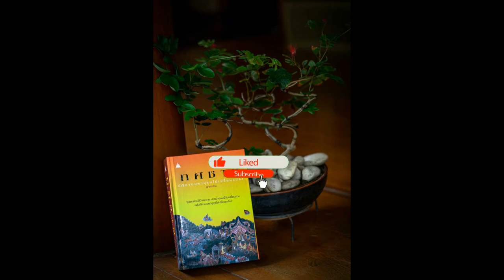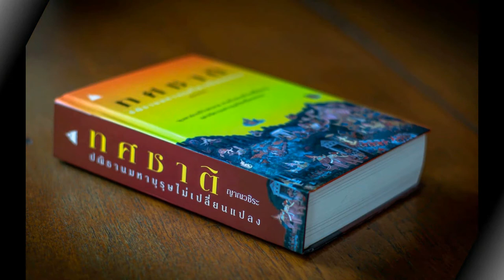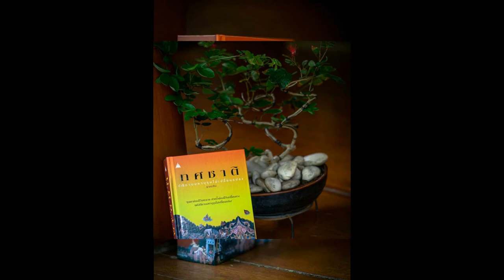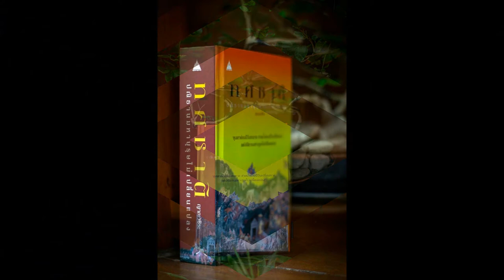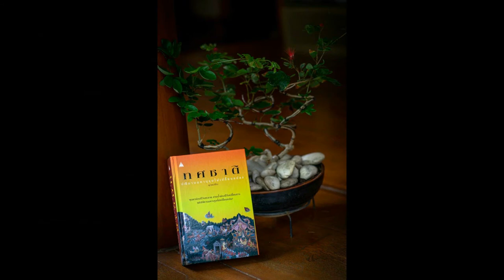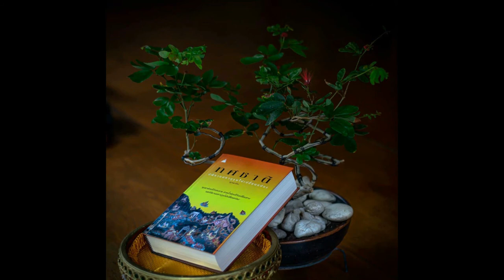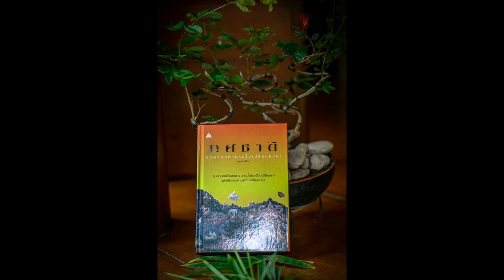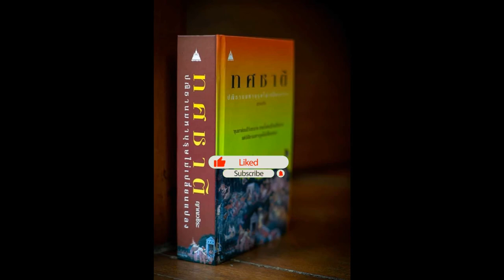ทศชาติ 113 นารทมหาพรหม เสด็จออกสีหบัญชร